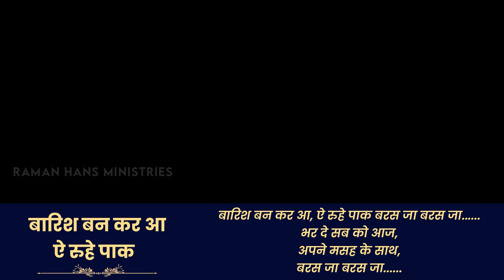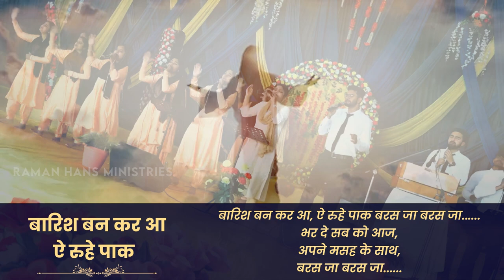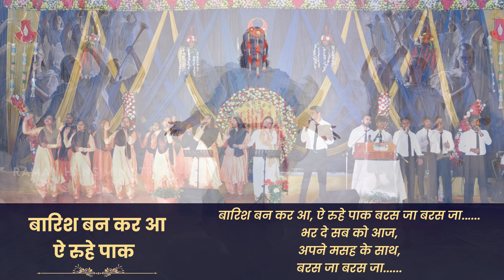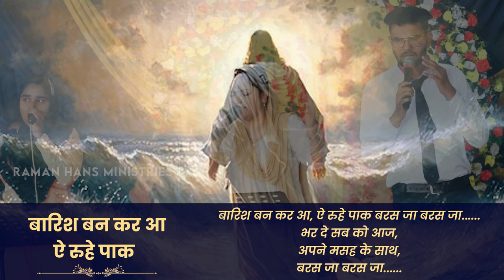Baarish Banke Aa Ae Roohe Paak | Worship Song Of Raman Hans Ministry | 2023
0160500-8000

Visit Us :-
Chamkaur Sahib
Distt. (Ropar )
Pin Code :- 140112
State :- Punjab